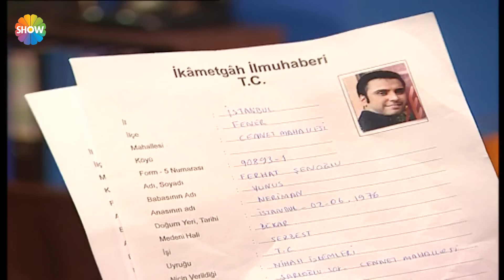Cennet Mahallesi 11. Bölüm